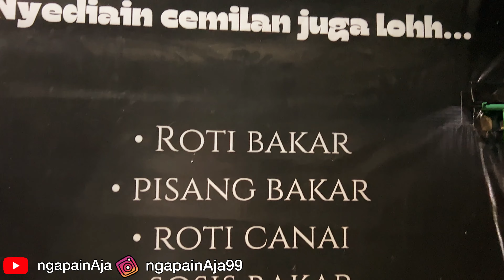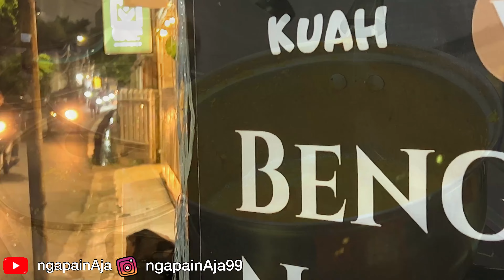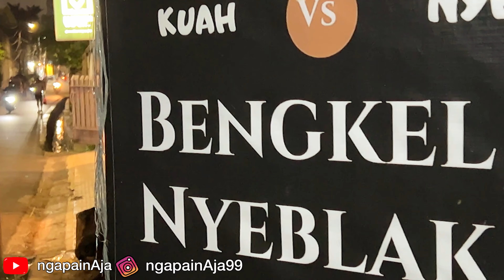JAJAN SEBLAK DI BENGKEL NYEBLAK / NGAPAINAJA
jajan seblak lagi kita dihari libur, ada tempat seblak baru di mampang namanya bengkel seblak, dan asiknya bisa duduk lesehan